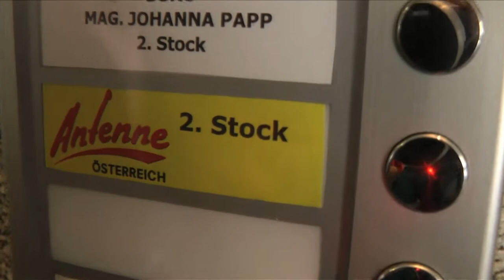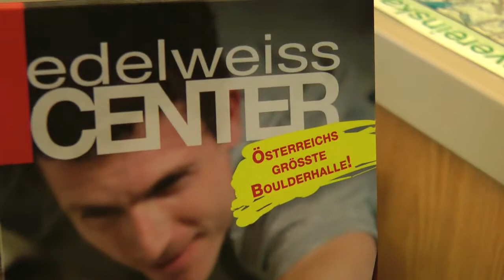LETs GO! Der POWER WALK startet.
Der POWER WALK startet heute! Bis zum 12. Mai werden wir Österreich mit tatsächlich gegangenen Schritten virtuell umGEHen. Am 12. Mai selbst machen wir dann eine ganz reale Wanderung in Wien. Hast du schon einen Schrittzähler? Wenn nicht, dann hol dir am 2. oder 3. Mai einen vom Alpenverein Edelweiss. nicht vergessen! Viel Spaß, Gesundheit und vor allem viel Energie beim POWER WALK!